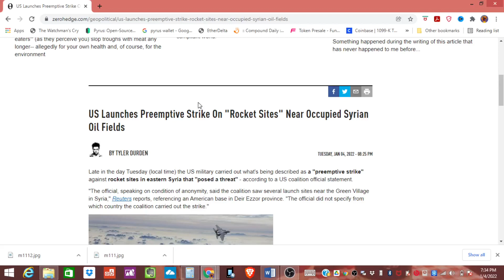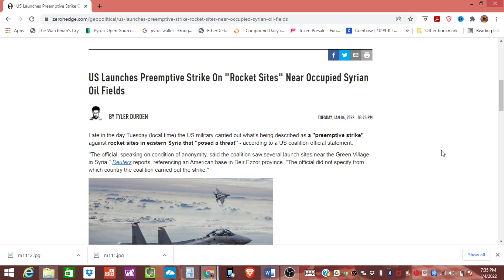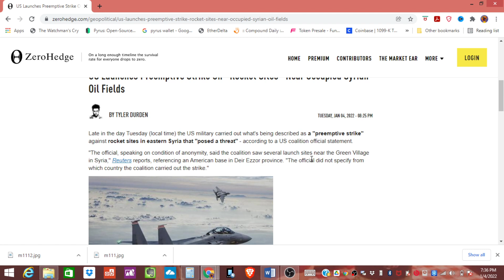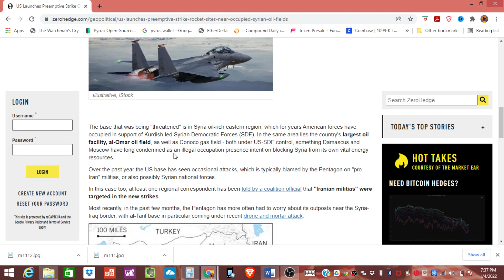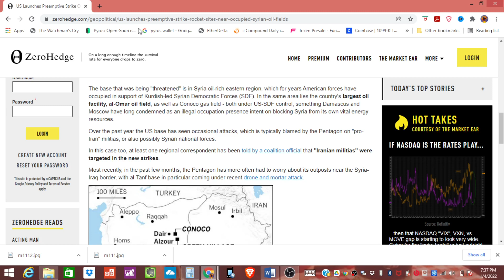US Launches Preemptive Strike On "Rocket Sites" Near Occupied Syrian Oil Fields!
US Launches Preemptive Strike On "Rocket Sites" Near Occupied Syrian Oil Fields. Late in the day Tuesday (local time) the US military carried out what's being described as a "preemptive strike" against rocket sites in eastern Syria that "posed a threat" - according to a US coalition official statement. "The official, speaking on condition of anonymity, said the coalition saw several launch sites near the Green Village in Syria," Reuters reports, referencing an American base in Deir Ezzor province. "The official did not specify from which country the coalition carried out the strike

Silver & Gold Deals
Where the Ninja buys Silver (Compare price between the two):
For small orders with low shipping and premiums use:
For (Silver Bufalo Deal) orders over $1500 The Ninja has set up special pricing on Gold & Silver here